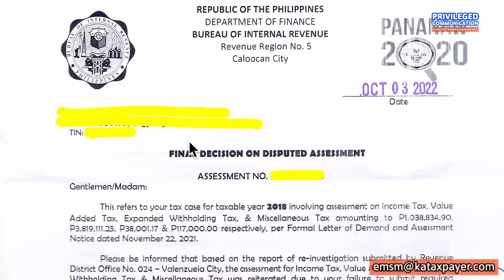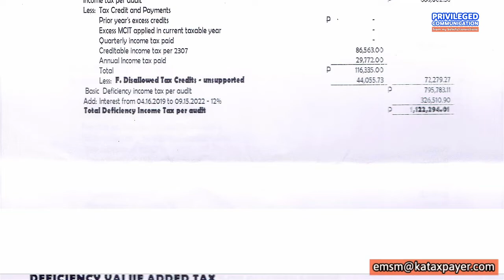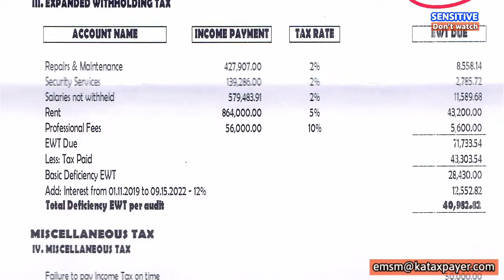Registered Mail v Personal Delivery BIR Final Decision Disputed Assessment FDDA protest assessment